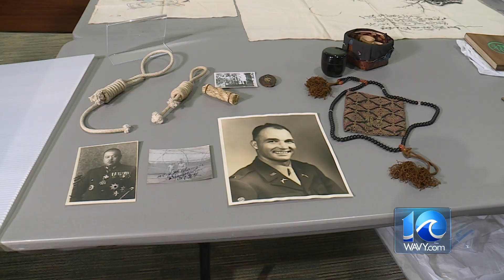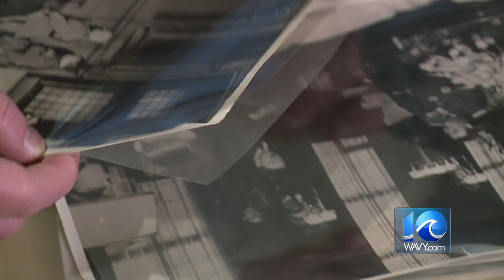Digital Exclusive: Yamashita's artifacts on display at MacArthur Memorial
Tom Schaad reports.